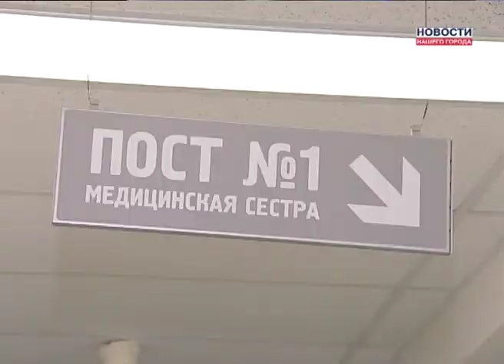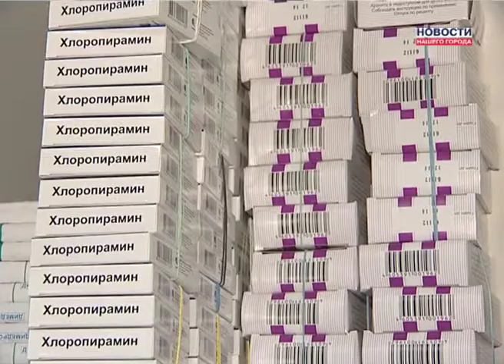Медсестры отмечают праздник